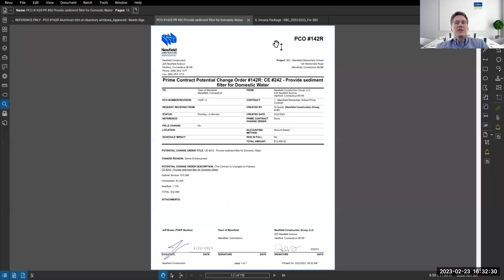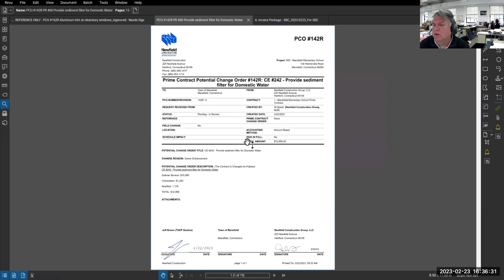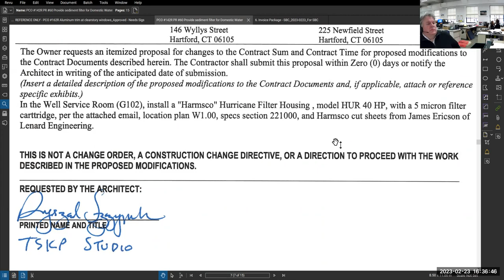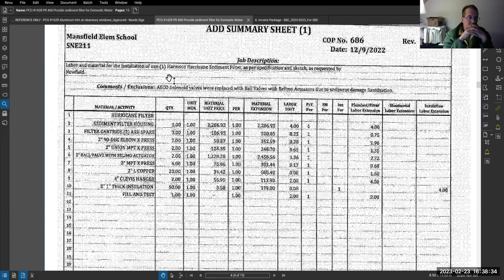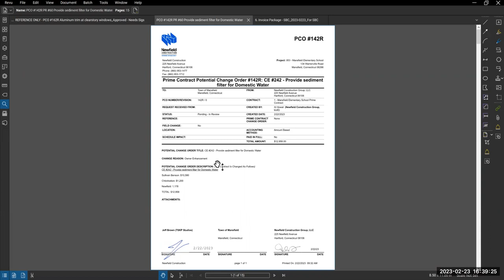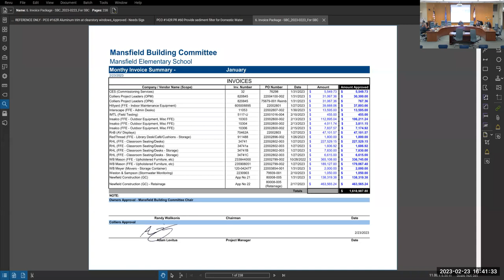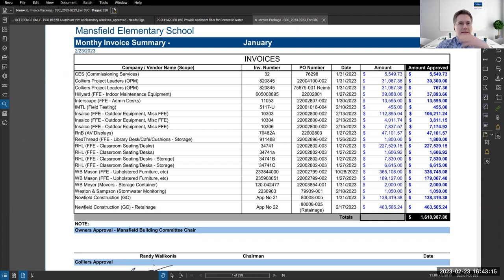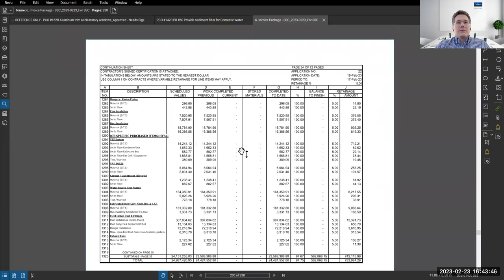School Building Committee Special Meeting 02/23/2023